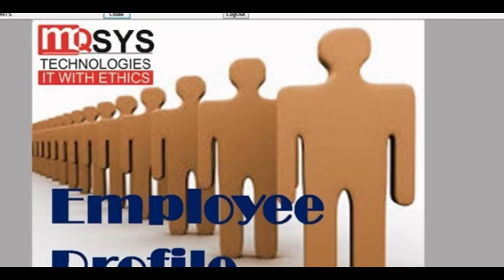payroll software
Payroll management system is providing Human Resources solutions for all sizes companies. Get High-quality customizable salary processing and payroll service.